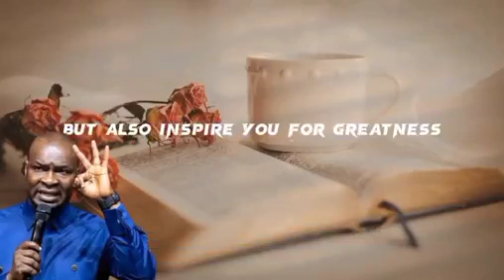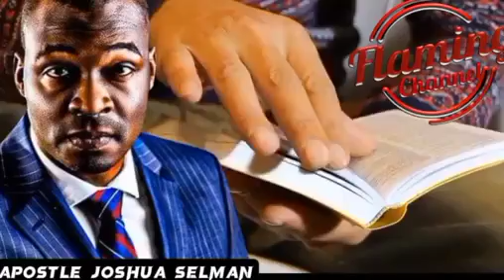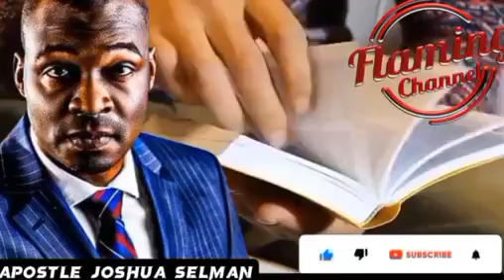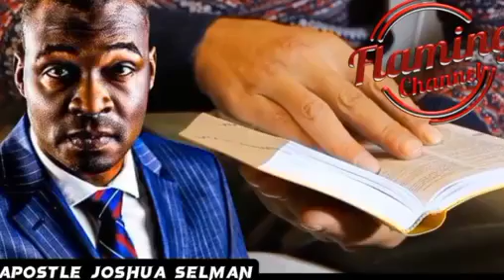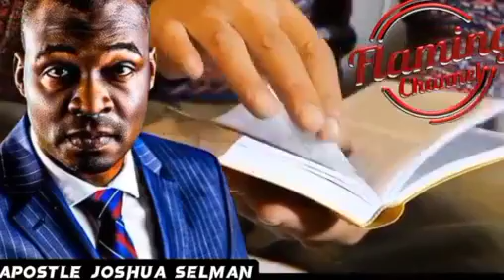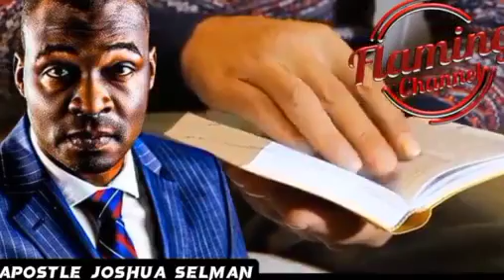MOST EASIEST WAYS TO ATTRACT SUCCESS AND ABUNDANCE TO YOUR LIFE | APOSTLE JOSHUA SELMAN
For easy access to messages shared on this page, search for:

joshua selman
koinonia abuja
koinonia global
koinonia videos
Koinonia global apostle joshua seiman
sbhic connect
selman'â€™s videos
online sermons
commanding results
koinonia messages
apostle selman
koinoniasermons2021
koinoniawatchtv
koinoniasermons